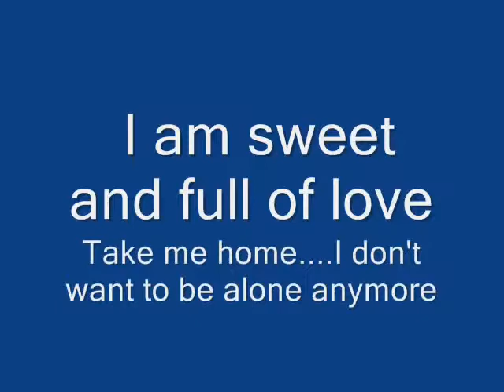Rio Needs A Home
Hi I'm Rio! Don't you think I look a little like the Little Rascals dog "Petey"? I'm pretty darn cute. Rio is approximately 1-2 years old. She is playful and very sweet, also she knows how to sit and she's learning the word stay. Rio is very eager to please so she would be fun to train. Rio also loves toys and likes to play. Rio also gets along with other dogs and would love to play.

Call today to meet Rio!

Her adoption fee is $125.00 and includes free professional dog training sessions with adoption.

This is a Courtesy Post on behalf of Lost Our Home Pet Foundation. Do not fill out an Adoption Application or send an email to Lost Our Home Pet Foundation as we do not have any additional information about this pet. Please contact the owner listed above for additional information and adoption arrangements.

- Opportunities to volunteer available.
- We're always looking for great foster parents!